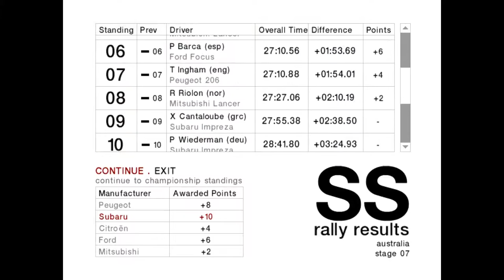Colin Mcrae Rally 2004 | Championship | 4WD | Normal | Australia | York #10